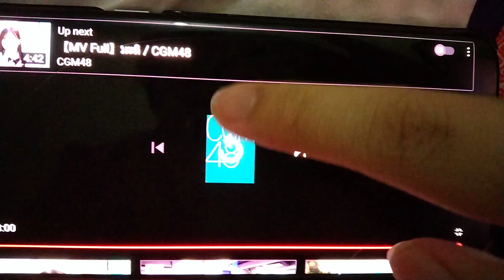cgm48 1st album announcement